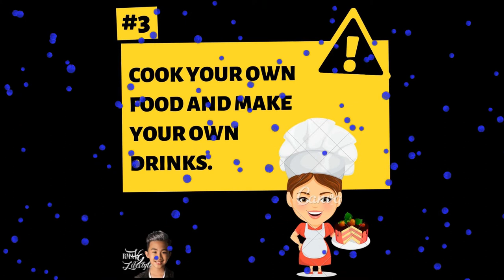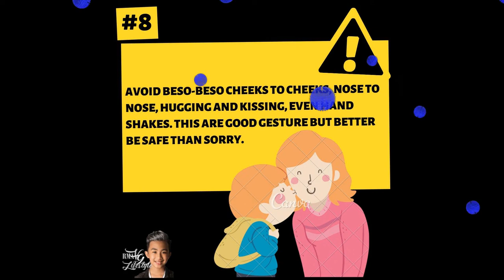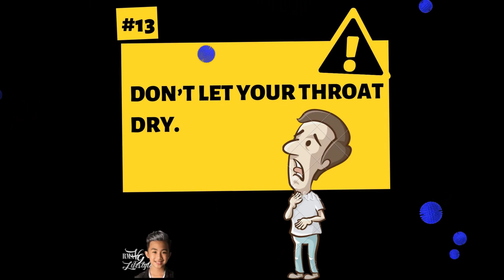UAE FIRST CORONAVIRUS - Safety Precautions To Avoid Deadly Corona Virus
WHAT SHOULD YOU DO TO PREVENT DEADLY CORONAVIRUS?

BETTER SAFE THAN NEVER

The Ministry of Health and Prevention, has announced the first case of new coronavirus in the UAE for members of a family arriving from the Chinese city of Wuhan.

In its statement issued on Wednesday, the Ministry added that “the health condition of those infected is stable and under medical observation.”

MoHAP confirmed that, in coordination with health authorities and the concerned authorities in the country, it has taken “all the necessary precautions in accordance with the scientific recommendations, conditions and standards approved by the World Health Organisation.”

The Ministry stressed that the epidemiological investigation centers in the country are working around the clock to early report any cases of the virus, noting that the health system in the country “works very efficiently and that the ministry is closely following the situation in a way that guarantees the health and safety of everyone.”

“The general health condition is not a cause for concern,” it emphasised